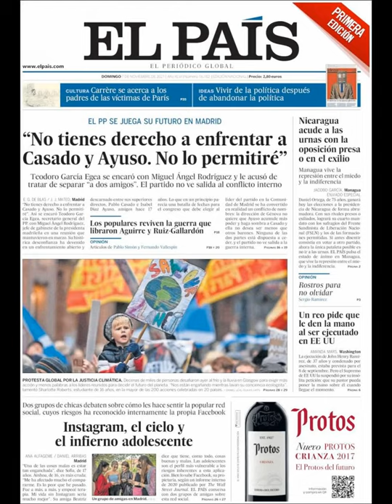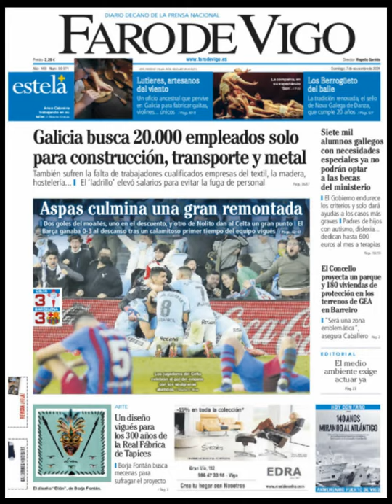Noticias Domingo 7 Noviembre 2021 Titulares Portadas Diarios Periódicos España Spain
Principales Titulares de Noticias en Portadas Diarios Periódicos Españoles del Domingo 7 de Noviembre de 2021 ¿Que le Parecio este día?